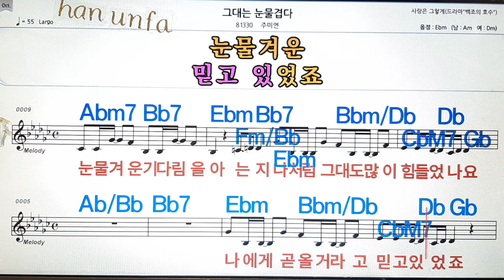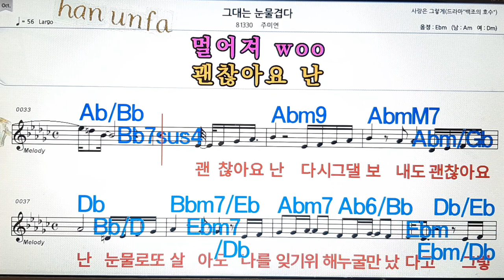그대는 눈물겹다/주미연💋노래방, 통기타 , 코드 큰악보, 가라오케, 반주💖Karaoke, Sheet Music, Chord, MR